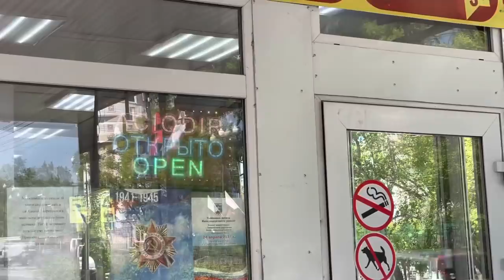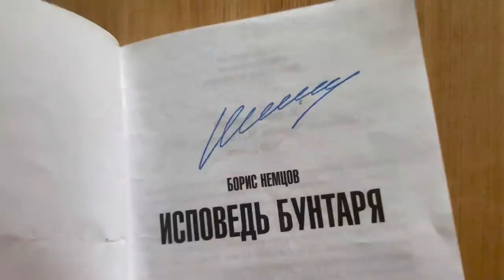recycling, Victory Day, trip to Spassk & I Can’t Endure This Anymore / VLOG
Hello my friends! In this video I will show you what I have been up to during this month. How I’m doing some recycling, trying to get to the military parade, taking the driving exam (again), walking through the SOVIET neighborhoods (as always) and trying to not lose my will to life. Press “like” to pay respect, and write your comments! Thanks!

*About myself* My name is Natasha, I live in the Far East of Russia in the city of Khabarovsk, but originally I'm from a small town Spassk-Dalny. Currently I'm studying Linguistics in a university in Khabarovsk. I like languages and learning about different cultures. On this channel I'm making videos about life in Russia, our traditions and my traveling in Russian cities. Welcome, and let's explore Russia together!